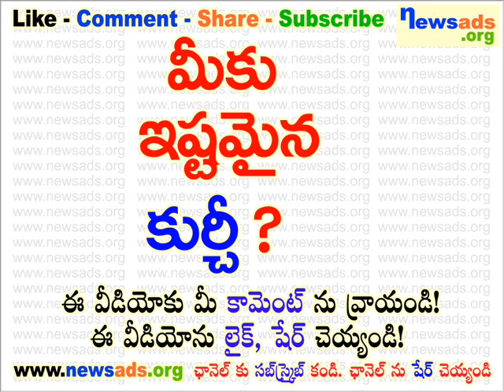మీకు ఇష్టమైన కుర్చీ?